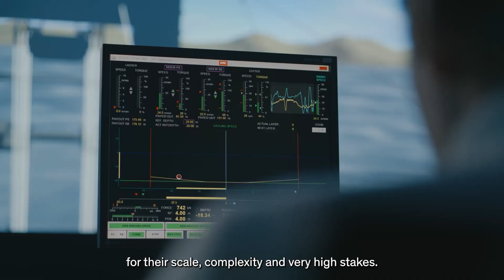Jan De Nul - World Builders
This is us. World Builders. Shaping water, land and energy.

We engineer solutions that future-proof our world. We tackle some of the greatest challenges of our time. From the rising sea level to the energy transition, from polluted soil to sustainable living. Together, we all work towards one shared goal: to improve the global quality of life for generations to come.